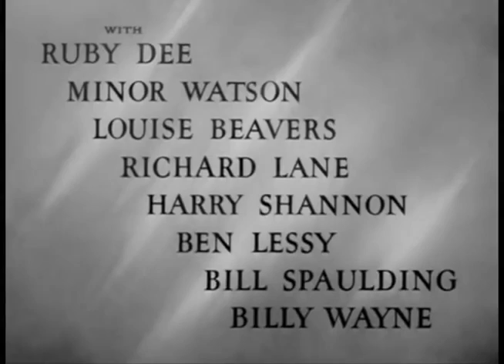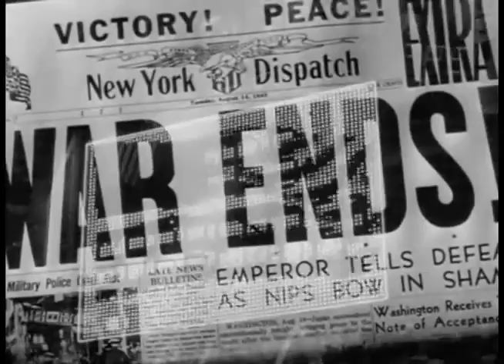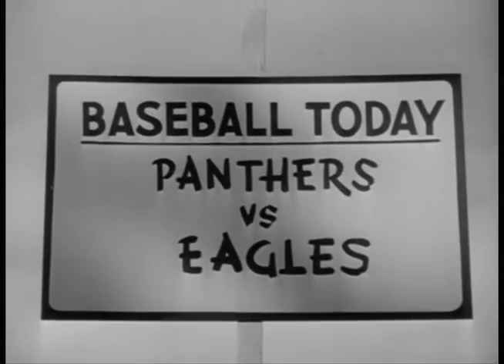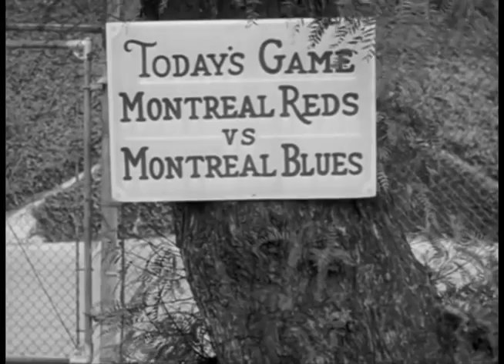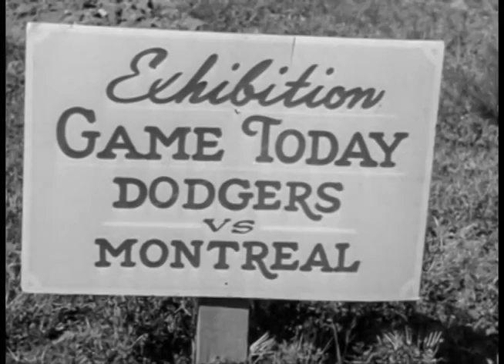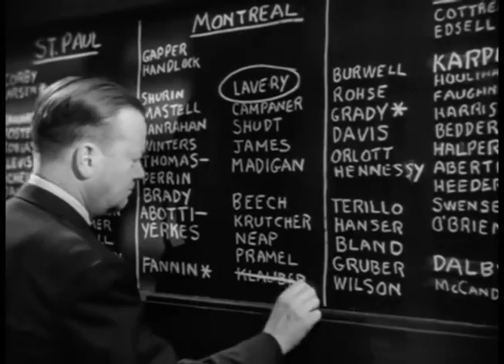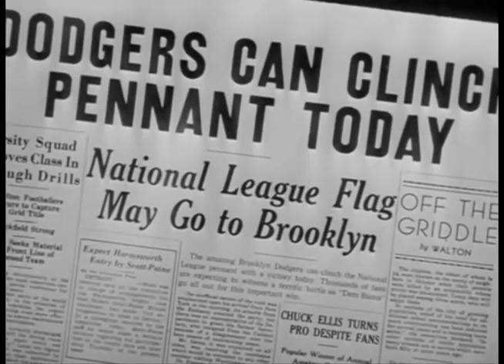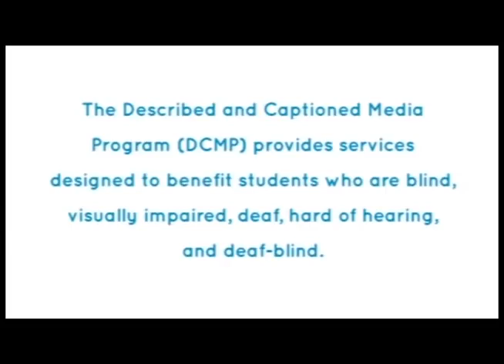The Jackie Robinson Story (1950)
The Jackie Robinson Story is a 1950 biographical film directed by Alfred E. Green(who had directed The Jolson Story, "one of the biggest hits of the 40s") and starring Jackie Robinson as himself. The film focuses on Robinson's struggle with the abuse of bigots as he becomes the first African-American Major League Baseball player of the modern era.